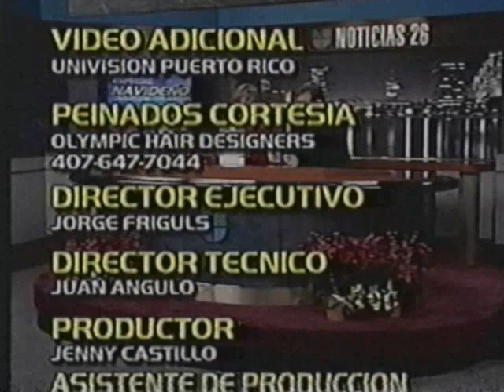Navidad Jibara Festival: Reportaje Univision Orlando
Navidad Jibara Festival, Central Florida's largest Hispanic Holiday celebration report on Univision TV.